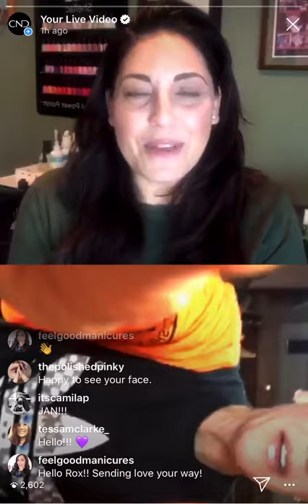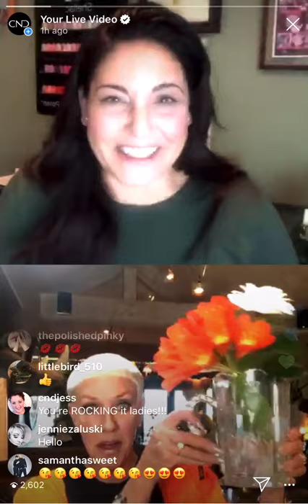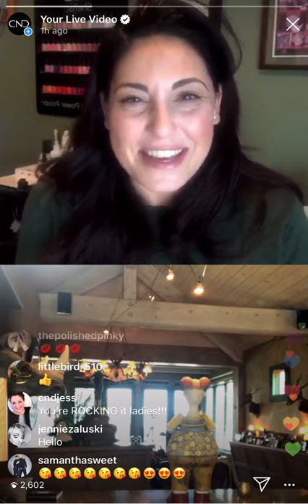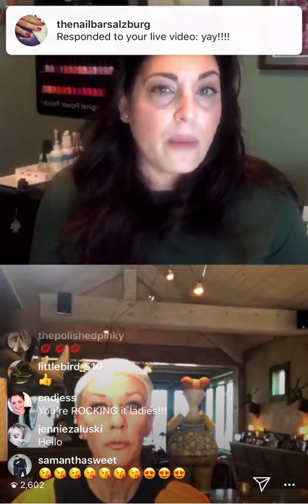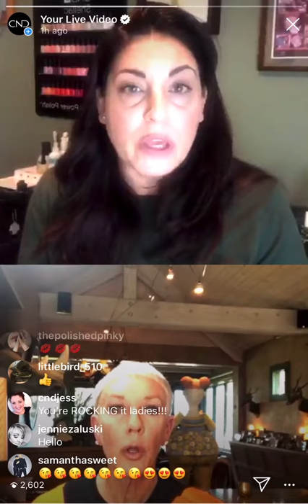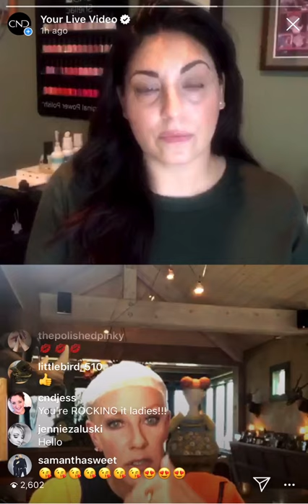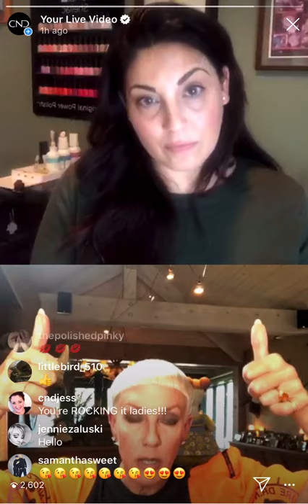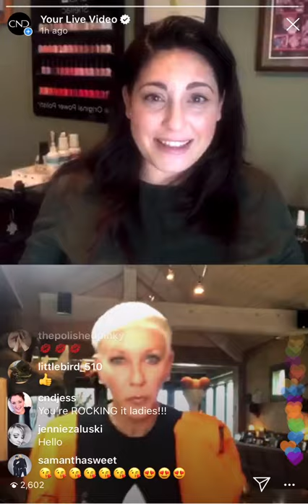CND™ CND Mani Monday | The 3 C's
Join our CND Co-Founder Jan Arnold and CND Education Manager Roxanne Valinoti for a discussion on CND's 3 C's of nail care: Care, Condition and Coat!